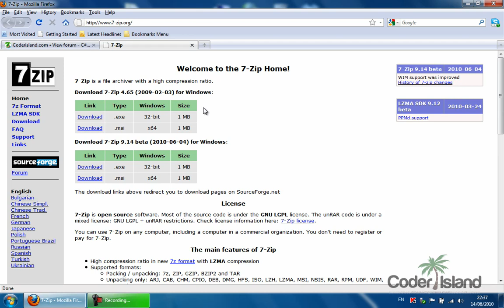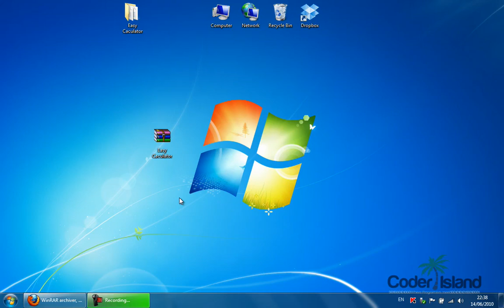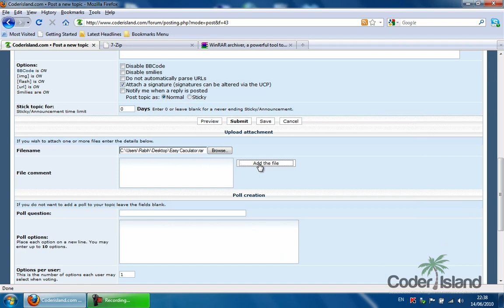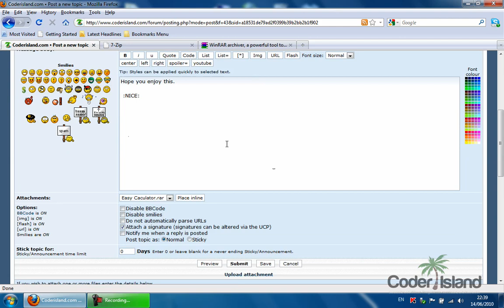How to upload a file in phpbb3